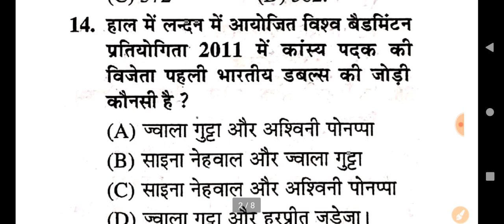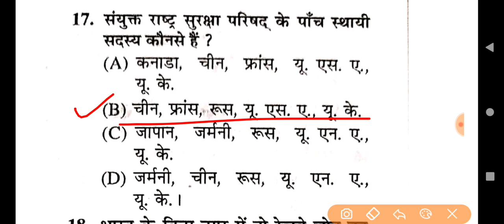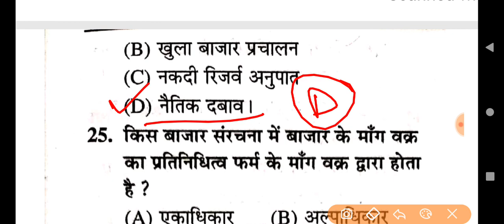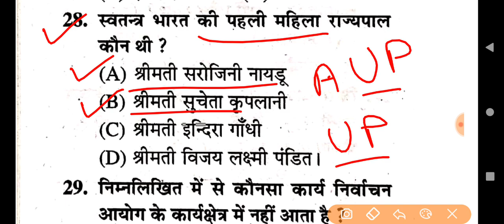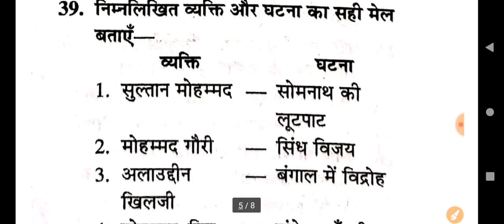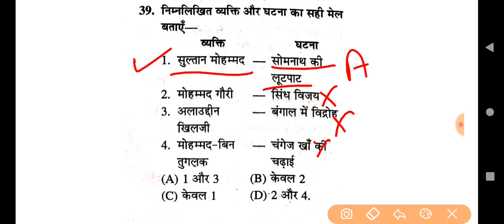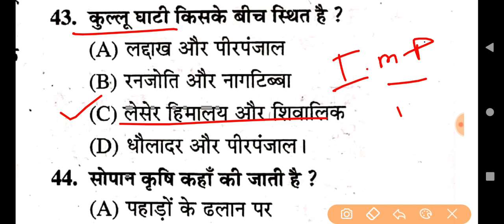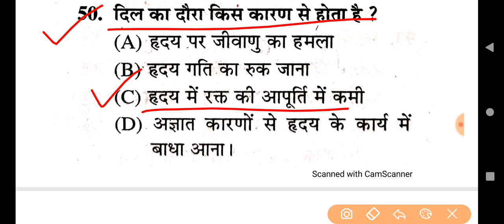Gk Top 50 Previous Year Questions For UP B.Ed Entrance Exam 2021, Gk 50 Imp Questions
UP B.Ed Exam 2021 || Gk Practice Set For UP B.Ed Entrance Exam 2021

इतिहास पॉर्ट-4

Best Book Practice set

 Flipkart...

To order this book please call

Study Plan.

👉 Syllabus.

Any Information.